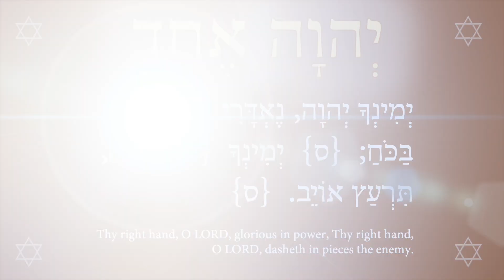Prayer for the Native American Tribes from Zephaniah 4